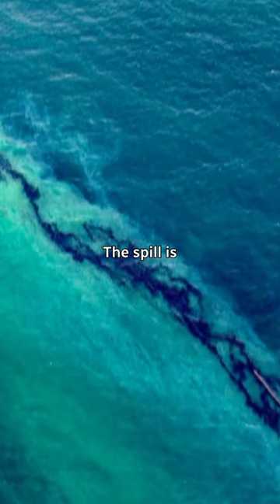Oil spill prompts ‘national emergency’ in Trinidad and Tobago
Trinidad and Tobago's prime minister said a large oil spill near the twin-island nation in the eastern Caribbean has caused a "national emergency." The spill is linked to a ship that capsized last week.